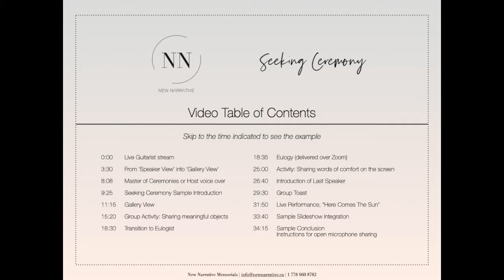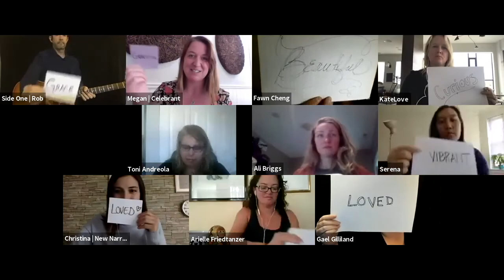Sample Ceremony Run-Through with New Narrative and Seeking Ceremony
This is an example of a sample memorial held via Zoom Video Communications. The team at New Narrative has facilitated and coordinated the event and Megan Sheldon at Seeking Ceremony acts as our celebrant for the day.

We would love to help your family plan an online memorial event.

New Narrative Memorials is proud to introduce and partner with Seeking Ceremony as the event host and guide for families
 who would like to include a secular Celebrant in their event.
 This is for families who want a guide during the event that can help with introductions, transitions,
and blend in story sharing based on the information captured during our first meeting.
We’ll meet you where you are during our first meeting to explore the style of the ceremony each family would like to create.
We’ll ask for stories and special memories to weave into a ceremony that’s
uniquely crafted to your family and the life we’ll be celebrating.